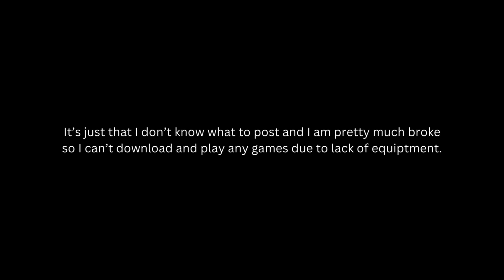Hi..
This video is directed towards an update and key point on my channel.

If you would like to join/follow..